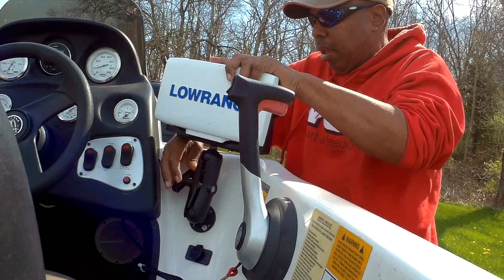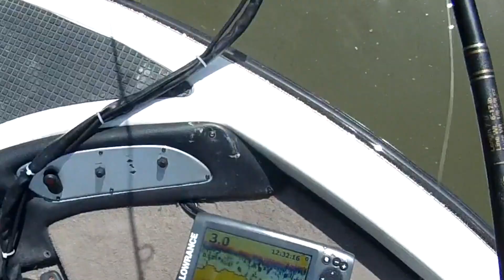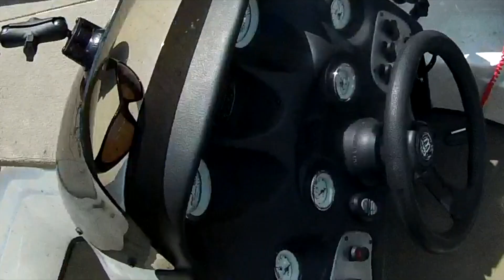Stick N Move (Schooling Bass)